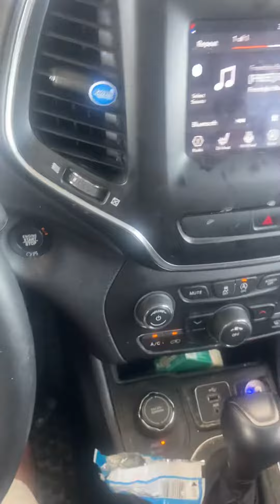New shake sumn